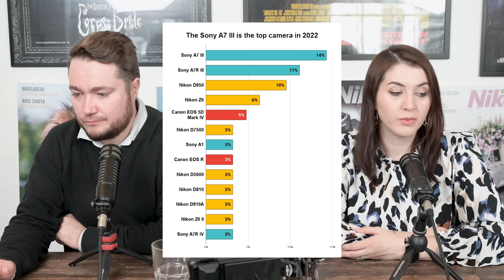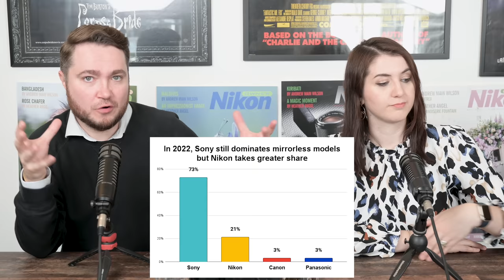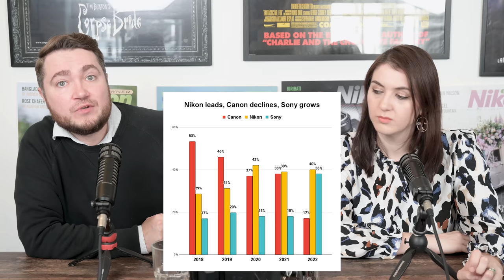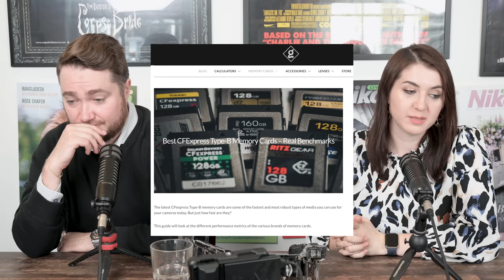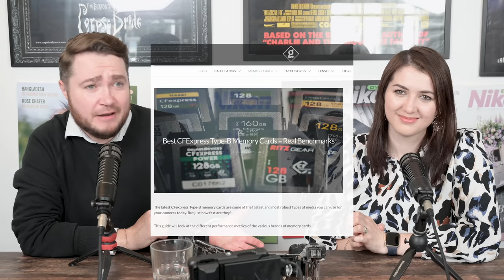Nikon Z6, Z7 & Z50 firmware updates, Lenses cut in HALF, Adobe & Nikon Partnership - Nikon Report 88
0:00 Intro
0:44 Great Shortage of Z9 is over - update
1:45 Big October Rebates on Nikon in the USA
3:56 Nikon Z6, Z7 & Z50 firmware updates
6:13 Snapbridge and iOS 16 bug spotted
6:50 Nikon + Adobe = ❤️
9:24 Capture One Pro finally support Nikon Z9 HE Raw
10:19 Lenses Cut in HALF
11:29 Who uses what for Astro photography
14:45 Nikon Photo Contest 2023 calls for entries
16:07 3rd Parties
17:20 Reviews
19:57 Weekend Read & Watch

Amazon Music

No shortage for Nikon Z9 in the USA.

NikonUSA’s October broad instant savings program for the Z System is active until October 30th. Most of these savings are likely due to the strength of the US dollar.

Issues with iOS 16.0.2 and SnapBridge.

Adobe announced partnership with Nikon to add provenance and content authenticity at the point of capture for the Z9 camera

Nikon to exhibit a sample camera specially equipped with an image provenance function at Adobe MAX 2022

Capture One 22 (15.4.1) now supports Nikon Z9 compressed files (HE* & HE)

Free Capture One with selected Nikon system cameras in Germany.

Cut in half Nikkor S rangefinder lenses sold on Yahoo Auctions in Japan for ¥343,000.

Skies & Scopes Analyzed 685 images shortlisted for Astronomy Photographer of the Year  competition in the past five years– Here’s What They Learned

3rd Party News
Tokina has no plans to make mirrorless lenses for Nikon Z-mount

Alik Griffin published a few more tests of the latest CFEXpress cards performed on Nikon cameras

Reviews
Nikon Z30 Review by DPREVIEW

Weekend Read & Watch
Behind the scenes at Kodak and Ilford camera factories in the 1930s by Google Arts & Culture